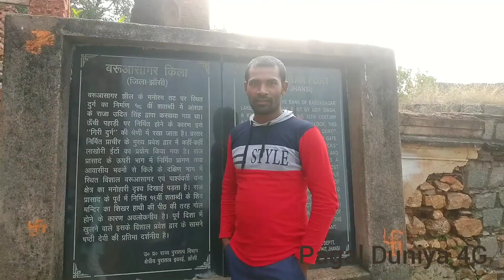बरुआसागर एवं किला का नज़ारा दोस्तों के साथ